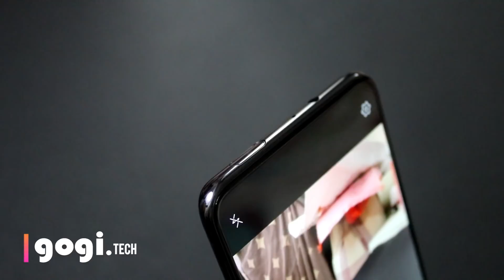VIVO Nex teaser NexOrNever launching in India on 19th July 2018